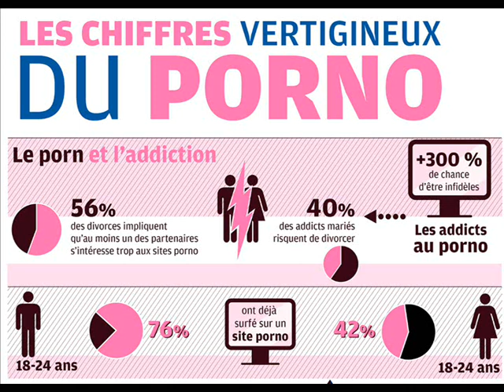EQUALITY 13 MARS 2016 PORNO SUR INTERNET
Sujet du Jour : Porno sur Internet -
Lutte contre la pédocriminalité et les cyberharcèlements
Messages de préventions envers les mineurs